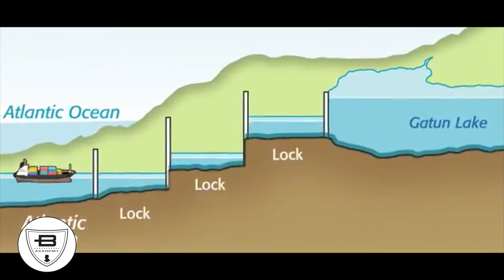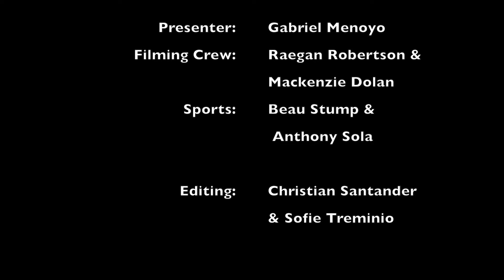DPS Network - Sep 24th, 2015